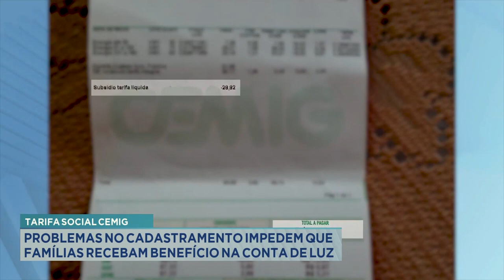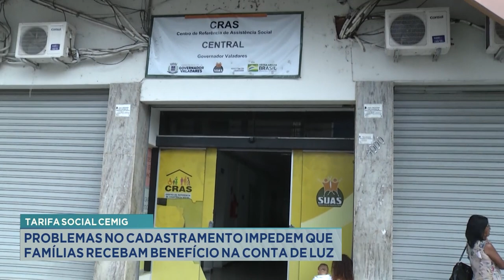Tarifa Social CEMIG: Problemas no Cadastramento Impedem que Famílias Recebam Benefício na Conta.